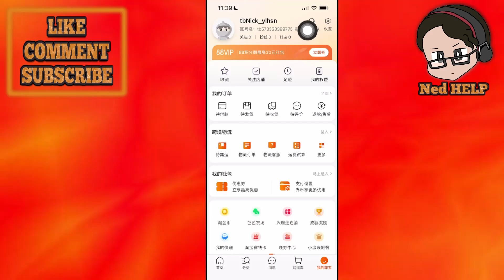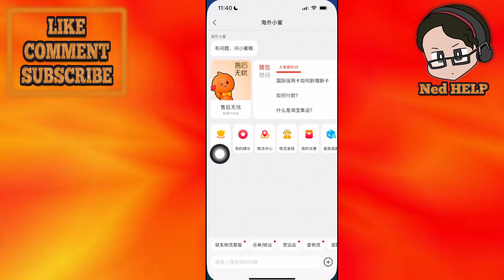How To Fix Taobao Frozen Account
In this video I show you how to fix Taobao frozen account. If you want to learn how to unfreeze your account on Taobao then this is the tutorial for you.